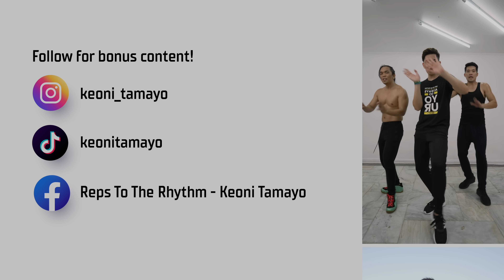12 MIN Happy Cardio • Walking Workout #117